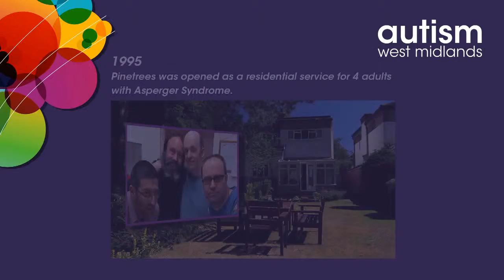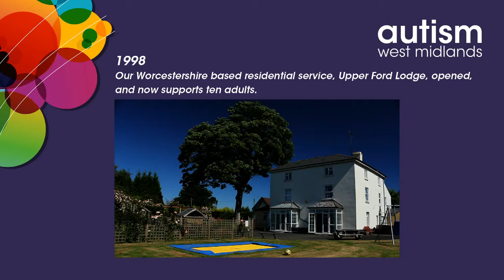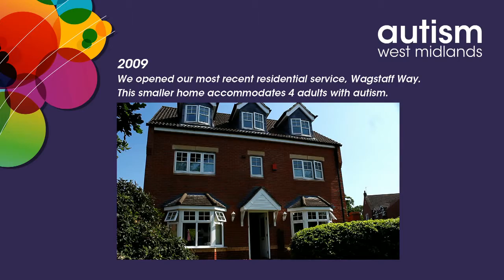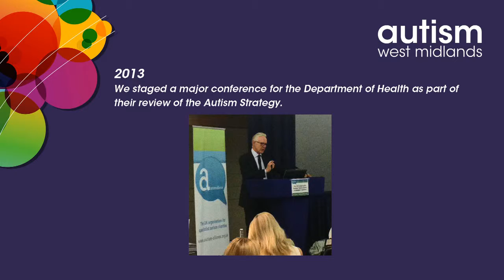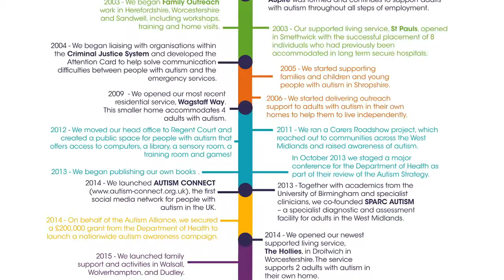30 wonderful years of Autism West Midlands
For our 30th anniversary we have prepared a little video featuring our highlights and your favourite memories. :)